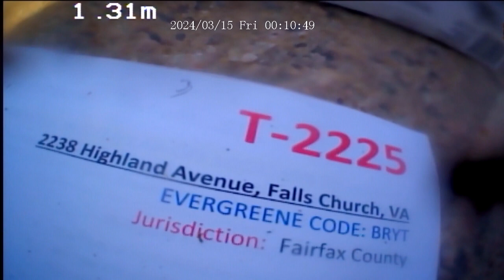2238 Highland Ave (T-2225) BRYT - Before